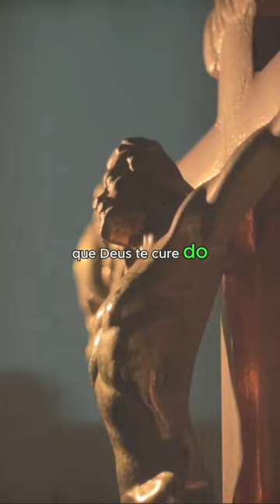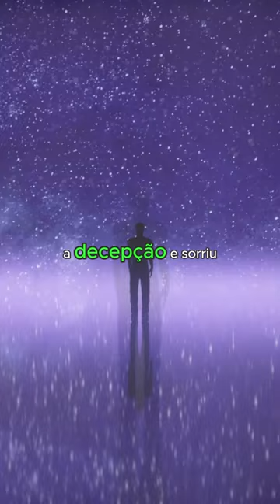Que Deus cure seu coração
** AVISO IMPORTANTE **